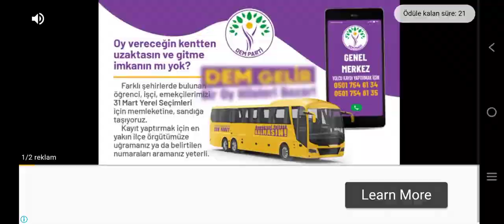cargo simülatör inebolu -suluova sıfır araba götürdük çekici lastiği patladı tır simülatör (MAN)